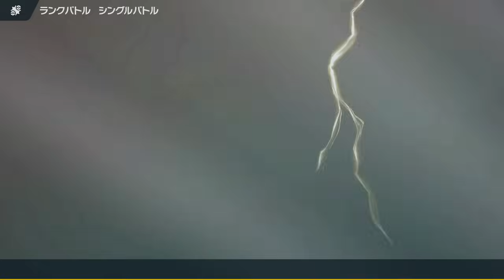【ポケモンSV】今は全員強い!? ホウエン御三家が魅せる完璧なチームプレイ!!